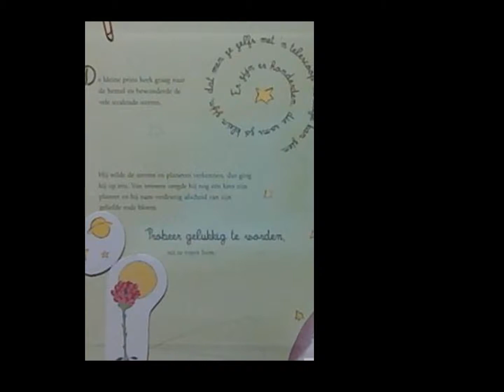STAP1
IDEA by C. VAN DEN RUL
DUTCH read by C. VAN DEN RUL
MOVING PICTURES created and adapted by C. VAN DEN RUL using EXPRESS ANIMATE SOFTWARE

Creatieve uitwerking van het boek "PEDAGOGISCHE TACT" Garant Uitgeverij (Luc Stevens & Geert Bors) in het kader van de opleiding tot ZORGLERAAR in VIVES te BRUGGE.

Credits:

© De Kleine Prins (Magneetspeelboek, Veltman Uitgevers)

© De Kleine Prins (Puzzelboek, Veltman Uitgevers)

© De Kleine Prins (Pop-Up Editie, AD. Donker - Rotterdam)